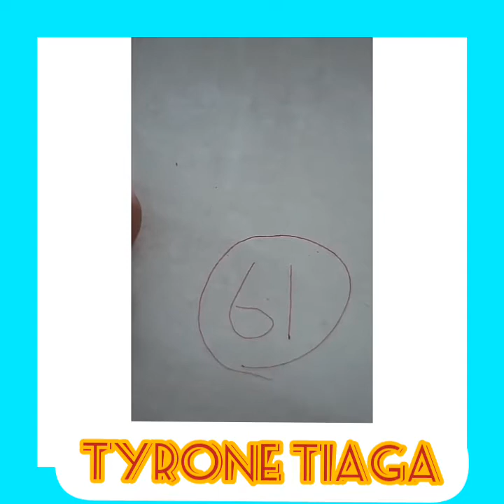Tyrone Tiaga Tik Tok Funny Video Compilation NProduction Producer NickManjares